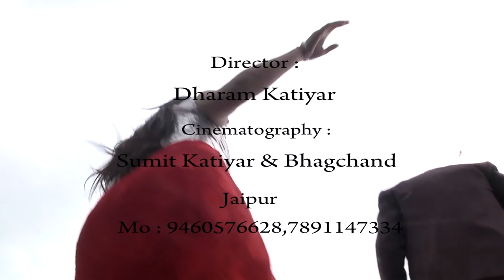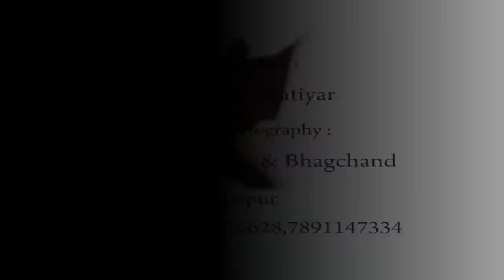Sinchit neha Prewedding song soch na sake.